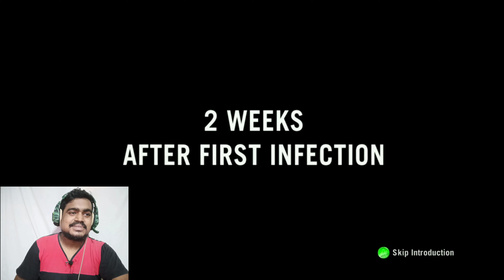LEFT 4 DEAD😈//Pc Gaming👽//Trailer👍//Gameplay coming soon✌//ROSHAK GAMING